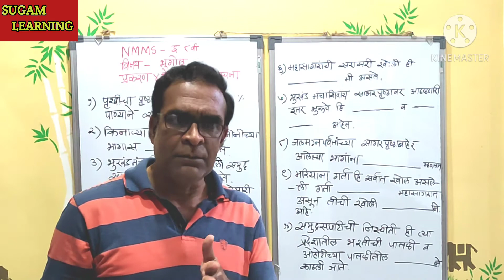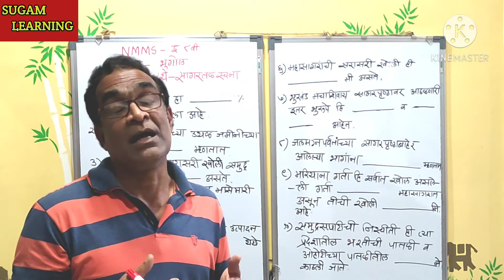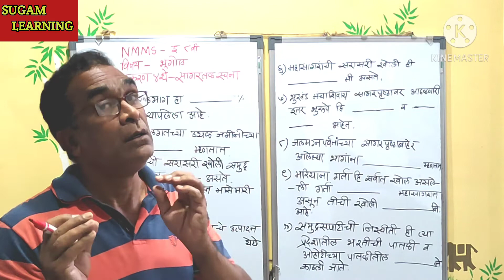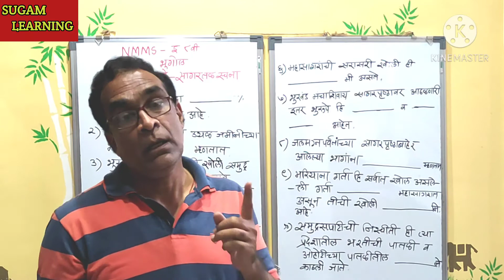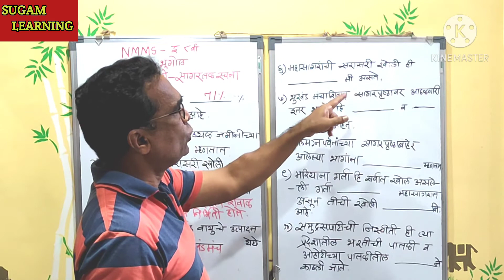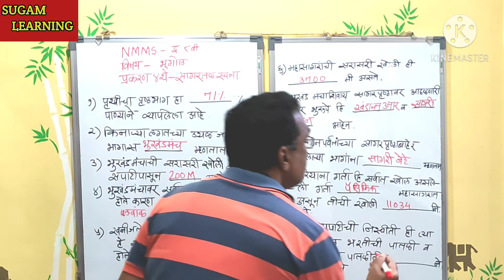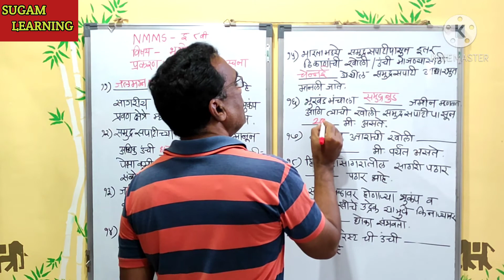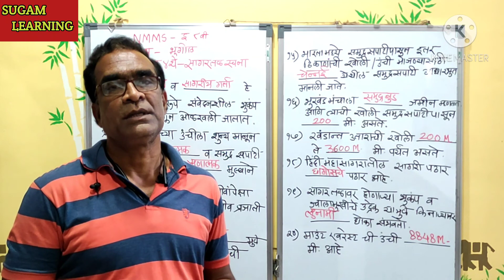सागर_तळ_रचना |इयत्ता 8 वी |भूगोल | प्रकरण 4 | सुगम लर्निंग| geography chapter 4| Sagar Tal Rachana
इयत्ता ८वी भूगोल | प्रकरण ४ थे सागर तळ रचना| एन एम एम एस व स्पर्धा परीक्षांसाठी| वस्तुनिष्ठ प्रश्न | महत्वाचे वस्तुनिष्ठ प्रश्न

 सर्व स्पर्धा परीक्षेला प्रविष्ठ विद्यार्थ्यांना खूप शुभेच्छा.

NMMS या स्पर्धा परीक्षेसाठी समाजशास्त्रे / सामाजिक शास्त्रे या विषयासाठी वस्तुनिष्ठ  प्रश्नाच्या माध्यमातून प्रत्येक पाठावर उपयुक्त प्रश्नांच्या मदतीने मार्गदर्शन करण्याचा आमचा प्रयत्न आहे . सर्व व्हिडीओज पुर्ण पाहुन या संधीचा पुरेपुर लाभ घ्यावा व स्पर्धा परीक्षेमध्ये यशवंत व्हावे  ही शुभेच्छा .